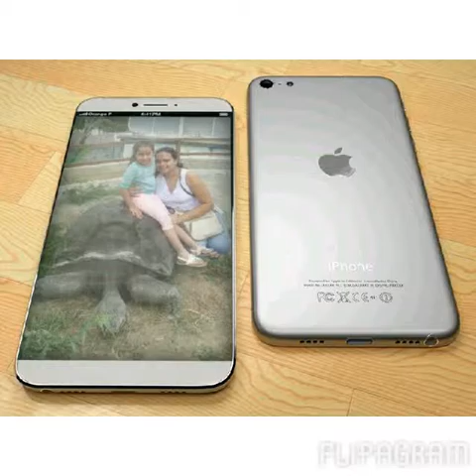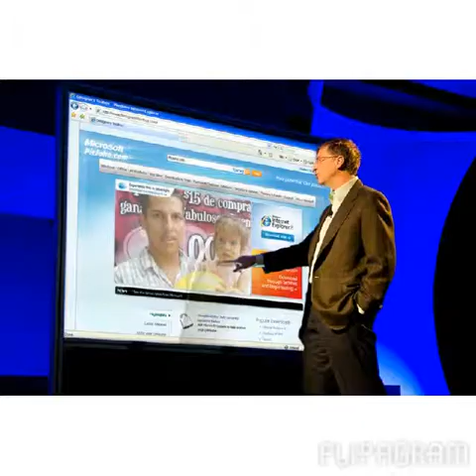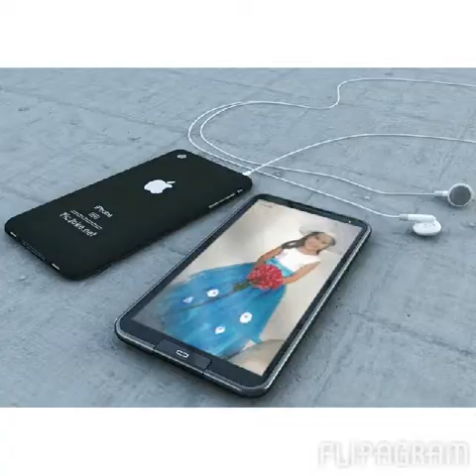Tu mi niña Sheylita Denisse Bermeo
Este video esta dedicado para ti hija mia